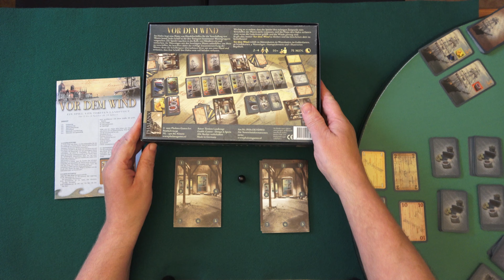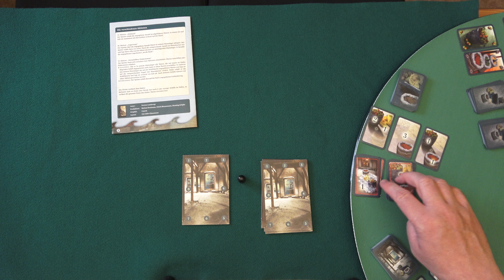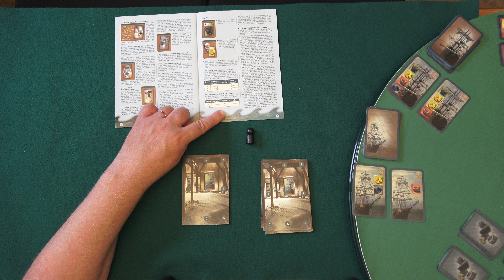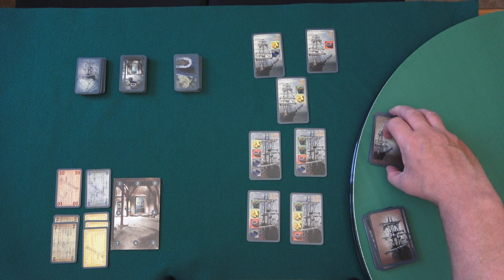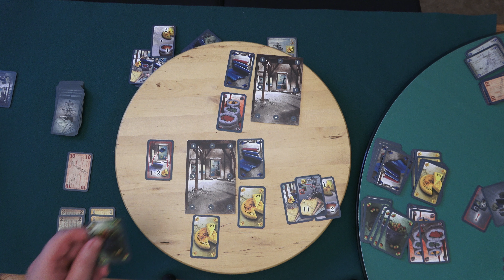Vor dem Wind Brettspiel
Das ist eine Regelerklärung für das Brettspiel Vor dem Wind in deutscher Sprache aus den Jahr 2007 für 2 bis 4 Spieler von Torsten Landsvogt von Phalanx Games.

00:00  Einführung
05:39 Aufbau
18:05 Spielablauf
08:57 Auswahl der Aktionskarten
10:15 Handel mit Aktionskarten
15:01 Einkaufen
15:44 Lagerung
16:59 Verschiffung oder Einkommen
18:32 Die Sonderaktionen
25:42 Eine eines Durchgangs
29:05 Spielende & Sieger